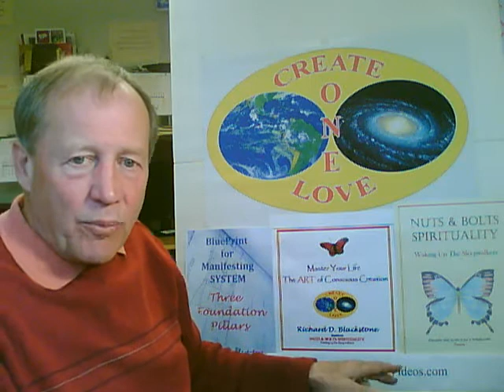Law of Attraction works w/ Emotions of Fear & Love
The law of attraction works w/ emotions of fear & unconditional love. The Secret of law of attraction is emotions. Richard Blackstone teaches self improvement.